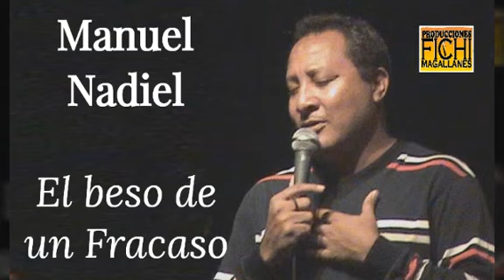Manuel Nadiel - El Beso de un Fracaso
Monetiza tu Canal y Gana en Dolares